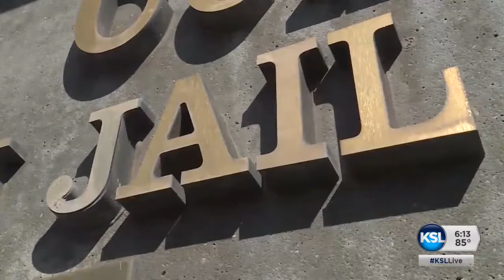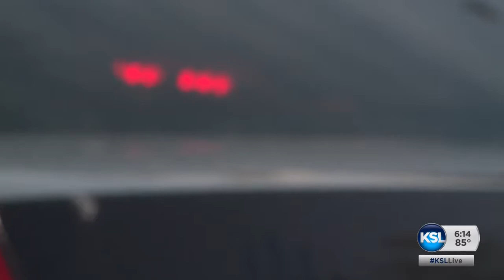Mental health and opioid issues are front and center with Senator Mike Lee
Mental health and opioid issues are front and center with Senator Mike Lee in South Jordan. The senator listened to local police and fire officials on the challenges they face. New Specialist Alex Cabrero reports.